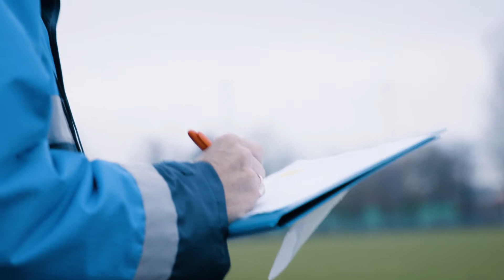Werving vitale beroepen in tijden van corona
Veiligheidsregio Rotterdam-Rijnmond heeft voor Brandweerduiker en Brandweer dagdienst afgelopen week 19 nieuwe collega’s aangenomen! Benieuwd hoe wij veilig het werving en selectietraject uitvoeren in tijden van corona? Bekijk de video!

Aanmelden voor de Vrijwillige Brandweer of benieuwd naar onze overige Brandweer vacatures? Kijk op werkenbijvrr.nl voor al onze vacatures!